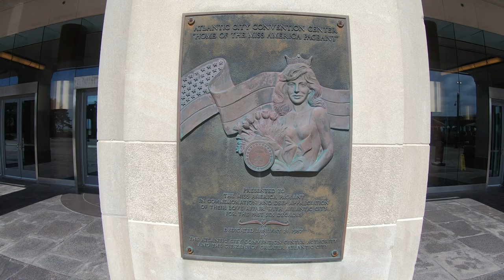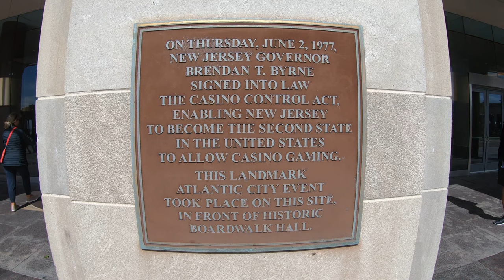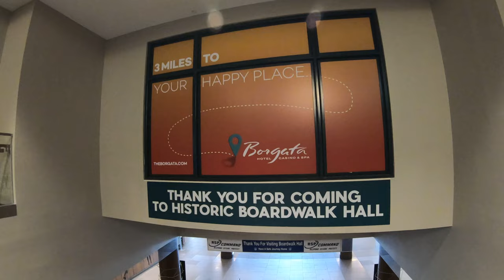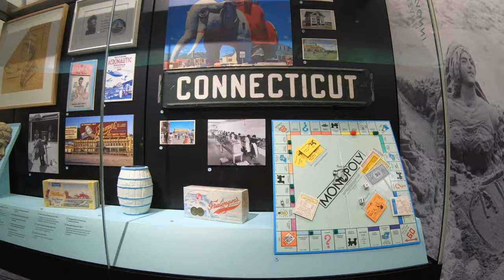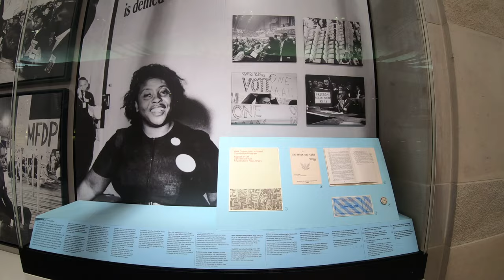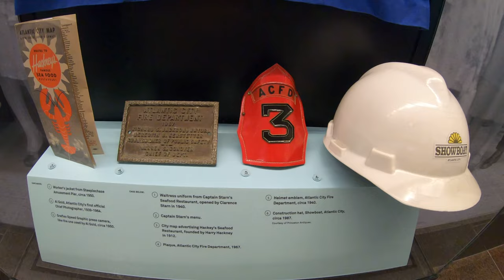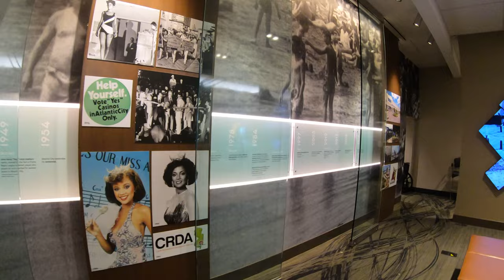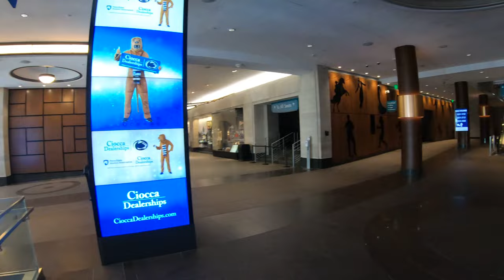🟡 Atlantic City | Jim Whelan Boardwalk Hall. Historic Venue Miss America World's Largest Pipe Organ!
Hello Nu Yawkers! Today is a special day! I've walked past the historic landmark Jim Whelan Boardwalk Hall on the Atlantic City Boardwalk hundreds of times but never stopped in ... today is the day! This huge venue has also been called the Convention Center or simply Boardwalk Hall. Boardwalk Hall was built in 1929 and has a rich history of hosting many concerts over the years as well as the Miss America Pageants and the 1964 Democratic National Convention, just to name a few events! Inside you'll find the huge arena that holds over 14000 people as well as a museum-like history exhibit of the Boardwalk Hall as well as Atlantic City in general. On top of all this, the Jim Whelan Boardwalk Hall is home to the world's largest musical instrument! Inside is a pipe organ that is the world's largest. You can hear the pipe organ daily every half hour during regular business hours, or simply watch the video to see and hear it! The best part of my visit today was everything is free! Just stop in and experience it!

4 piece, rugged and inexpensive luggage!